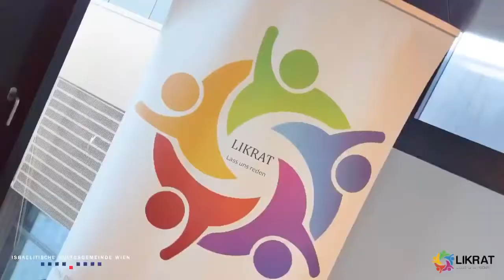Likrat Graduation Jahrgang 2019/20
Likrat Graduation Jahrgang 2019/20 - Wir gratulieren den 10 neuen Likratinas und Likratinos die nun Teil der Likrat-Family sind! Ihr alle leistet unfassbar wertvolle Arbeit und tragt einen sehr wichtigen Beitrag zu unserer Gesellschaft bei. Weiter so Kol hakavod!